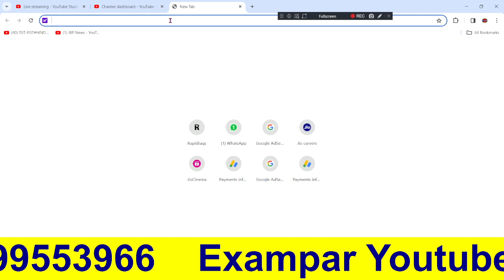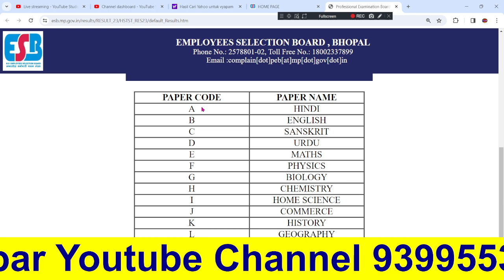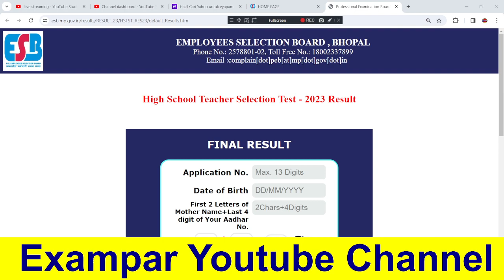MPTET VARG 1 RESULT 2023 खुशखबरी | रिजल्ट चेक कैसे करना है |वर्ग 1 रिजल्ट हुआ जारी